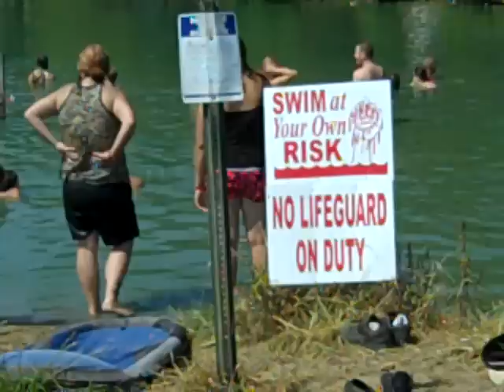walking around at the gathering of the juggalos